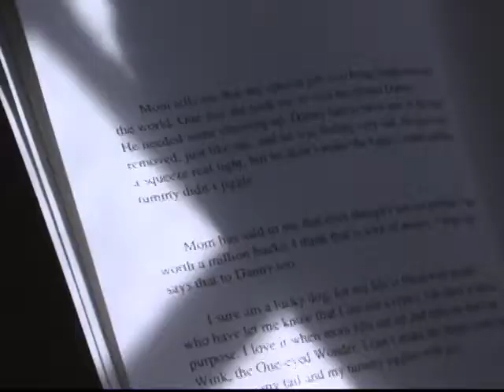Wink the One-Eyed Wonder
Annette Karr talks about her one-in-a-million dog, Wink, and gives viewers a unique challenge.